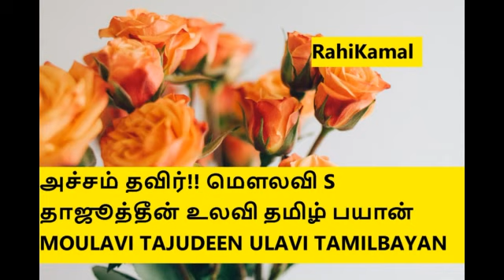அச்சம் தவிர்!! மௌலவி S தாஜூத்தீன் உலவி தமிழ் பயான் MOULAVI TAJUDEEN ULAVI TAMILBAYAN